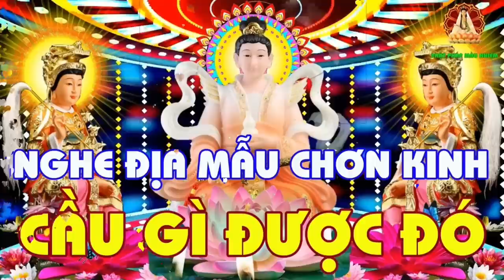mỗi ngày nghe kinh mẫu mẹ hộ trì thân tâm an lạc. phước loc vẹn toàn. an vui tự tại..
nam mô a di đà phật .nam mô quan the âm bo tát. nam mô đại the chí bo tát. nam mô địa tạng vương bo tát. nam mô địa mẫu dưỡng sanh bảo mạng chơn kinh. nam mô đại Hai Thanh tinh bo tát mahatat.